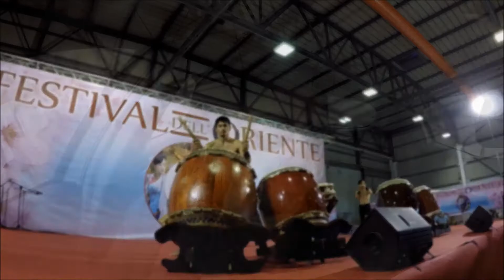Al Festival dell' Oriente con You Thailandia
Con questo video vi porto a visitare il Festival dell'Oriente, una fiera itinerante che raccoglie il top della cultura e del folklore di tanti paesi d'Asia. Lo faccio in compagnia di Raffaella, insegnante di Yoga e Meditazione, con la quale per altro organizzo tour di gruppo in India, Thailandia e Giappone. In questo video ne approfittiamo per parlarvi anche un po' di noi e dei nostri progetti.